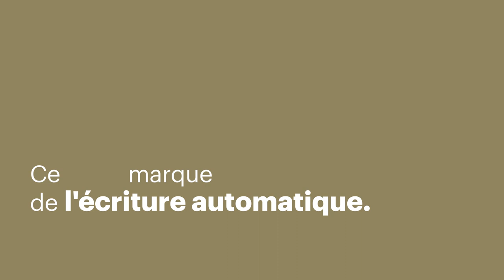Les Champs magnétiques de Philippe Soupault et André Breton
Au lendemain de la Première Guerre mondiale, un groupe de jeunes poètes, traumatisé par le conflit et animé par un fort désir de révolte, se lance dans l’exploration de nouveaux territoires de création.
Parmi eux, André Breton et Philippe Soupault vont écrire, au début de l’année 1919, Les Champs magnétiques. Rédigé dans des conditions inédites et radicales, ce texte va bouleverser les conventions littéraires de l’époque et constituer un jalon important de l’histoire du surréalisme. Découvrez pourquoi avec Olivier Wagner, conservateur à la BnF et commissaire de l’exposition « L’Invention du surréalisme », présentée à la BnF du 19 mai au 14 août 2021.

Du 19 mai au 14 août 2021 | François-Mitterrand

En savoir plus sur l'exposition « L’Invention du surréalisme : des Champs magnétiques à Nadja »